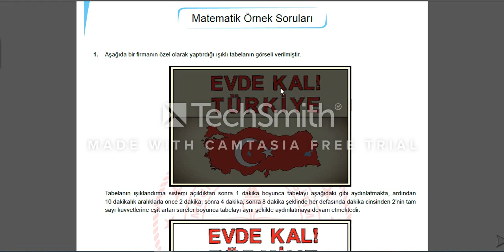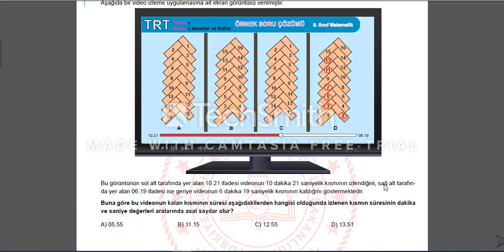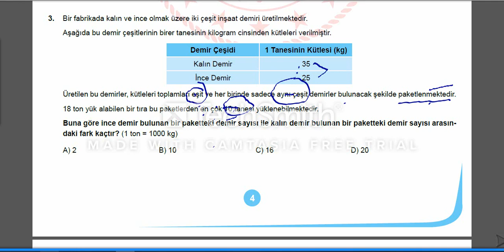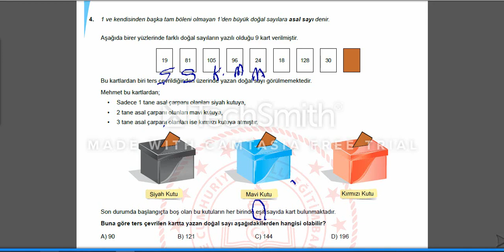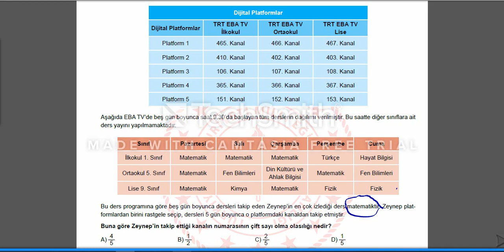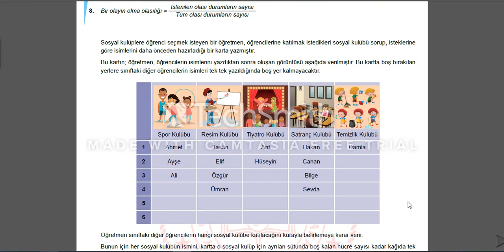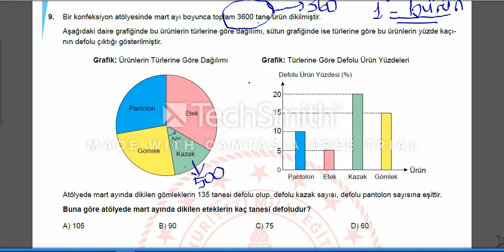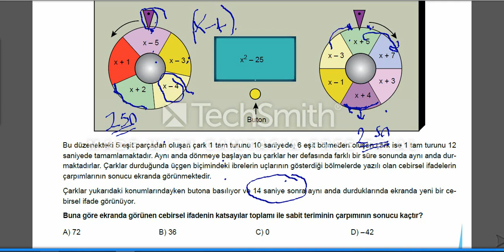2020NİSAN MATEMATİK ÖRNEK SORULAR ÇÖZÜMÜ (PDF LİNKİ AÇIKLAMADA)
NİSAN AYINDA YAYINLANAN ÖRNEK SORULARIN ÇÖZÜM VİDEOSU...